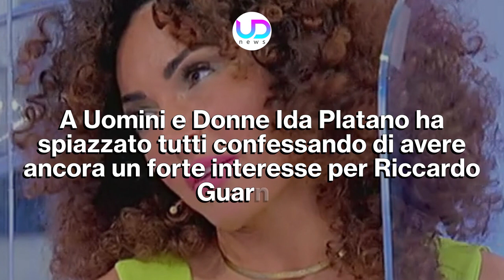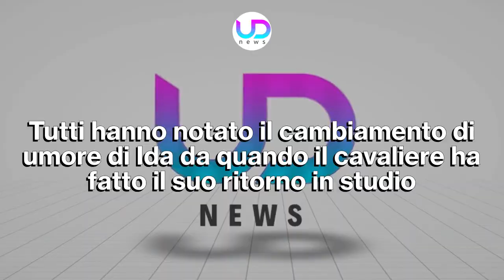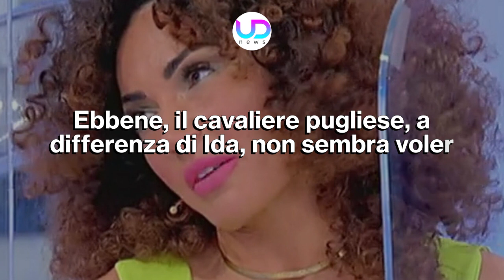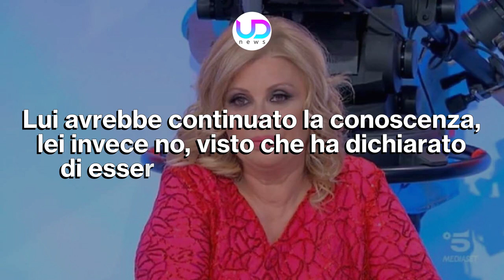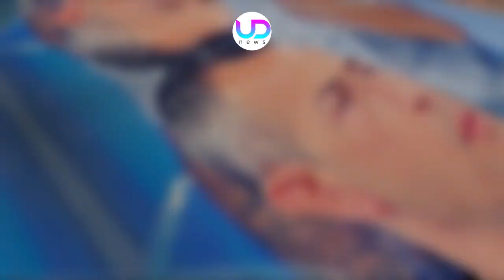Uomini e Donne: Ida Ancora Interessata a Riccardo!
A Uomini e Donne Ida Platano ha spiazzato tutti confessando di avere ancora un forte interesse per Riccardo Guarnieri. La reazione del cavaliere ha sorpreso tutti. Ecco cosa vedremo nelle prossime puntate di Uomini e Donne!